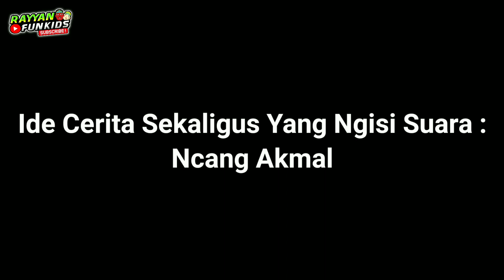Ondel Ondel Berebut Layangan - Ondel Ondel Simamat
Semoga kalian semakin berkah dan sehat selalu.

Vidio ini hanya untuk hiburan semata .

@Rayyan Funkids

Terima Kasih